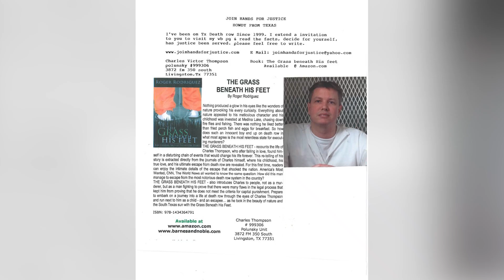Top 10 Scary Prisoners Left In Solitary Confinement - Part 2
It's estimated that there are anywhere from 80,000 to 100 thousand people currently living in solitary confinement in the US alone. This is where the most dangerous criminals in the country spend their days.  They are allowed little to no outside contact and they are under strict supervision. So let's take a look at some of these terrifying prisoners in our Top 10 Scary Prisoners Left In Solitary Confinement.